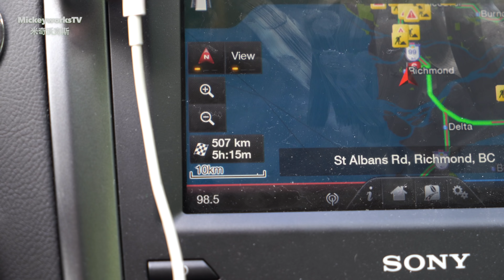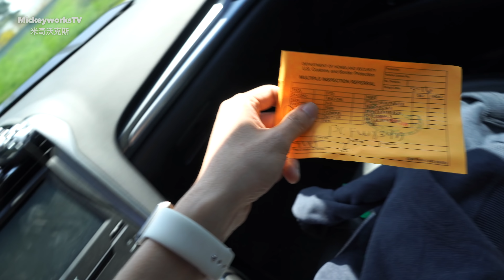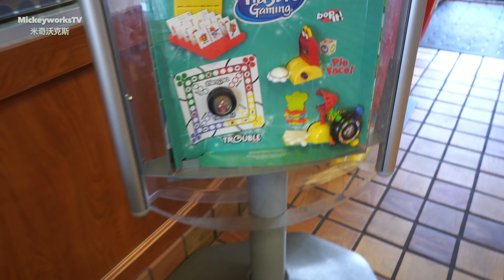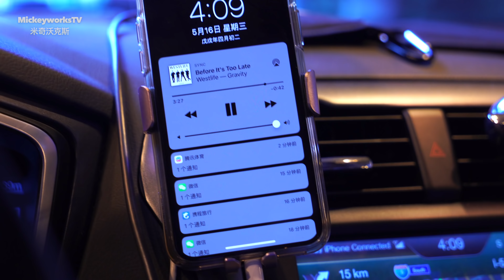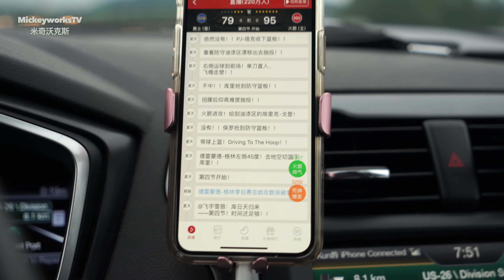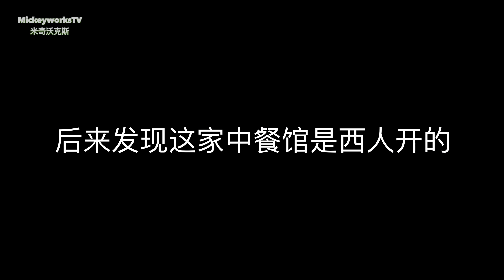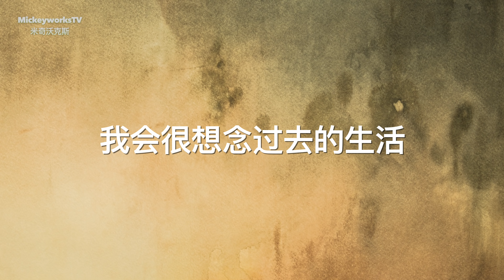做了最最最最不想做的一件事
走的时候内心很慌，其实不想走，但是不能留。这也许就是命运……
再见了，曾经的过往。